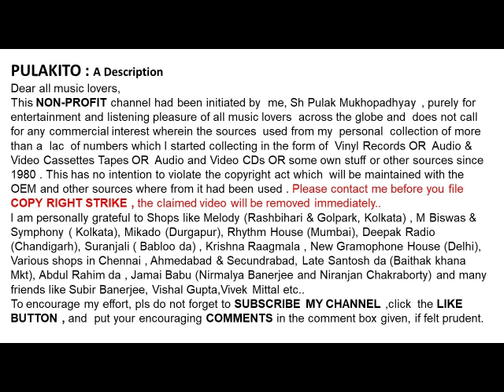প্রতিমা বন্দোপাধ্যায়-এ শুধু ভুলের বোঝা-Pratima Bandopadhyay- E Shudhu Bhuler Bojha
এ শুধু ভুলের বোঝা
প্রতিমা বন্দোপাধ্যায়

Pratima Bandopadhyay
 E Shudhu Bhuler Bojha

Help Please.